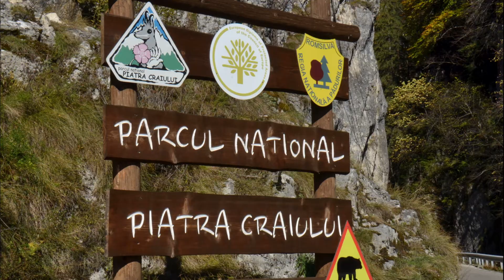Cheile Dambovicioarei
Cheile Dâmbovicioarei se afla in Parcul National Piatra Craiului, au o lungime de chei propriu zise de 2 km, sunt situate în arealul montan calcaros al „Munților Piatra Craiului”, pe traseul „Rucăr-Bran”.
         Cheile Dâmbovicioarei au un aspect impunător și face parte dintr-o serie de cel puțin 20 de chei situate în bazinul hidrografic al Dâmboviței. Dâmbovicioara a săpat în formațiunile de roci sedimentare, calcaroase, și gresii.